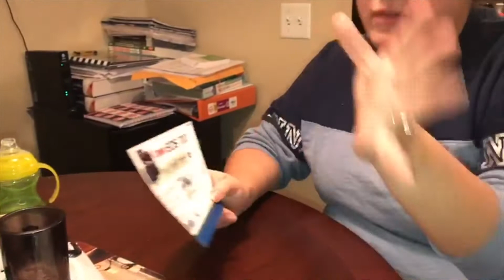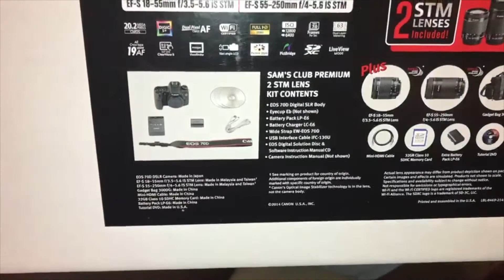Someone please call 911| Daycare got us sick!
Hey guys we are a happy little family in nursing school enjoying life. We are vlogging to show y'all our lives and hopefully inspire other people.

If you would like to continue watching our videos don't forget to hit the subscribe button, like this video, and share your comments with us about anything we would love to read them.

Turn your notifications on to know when we post another video.